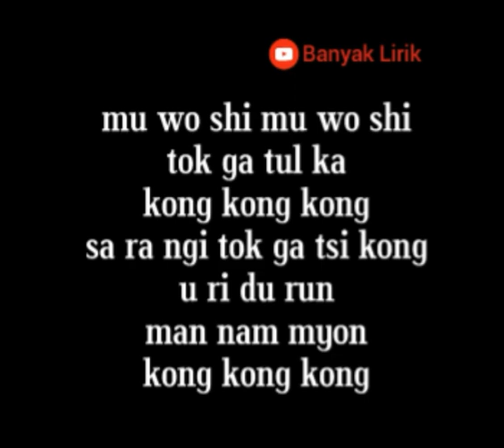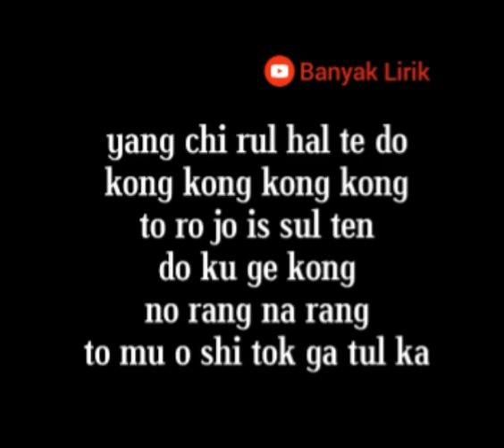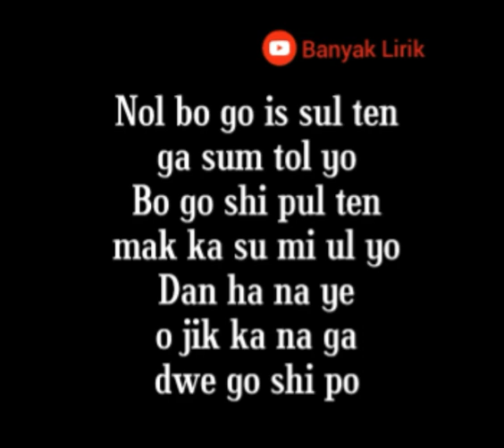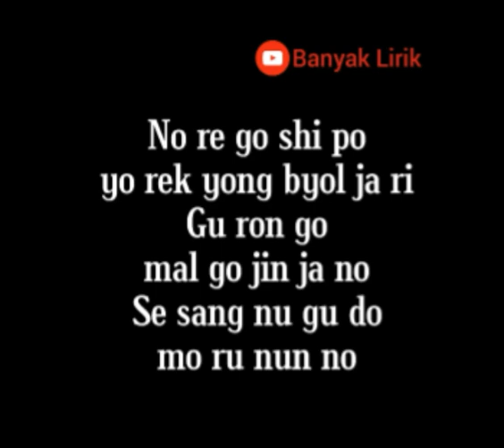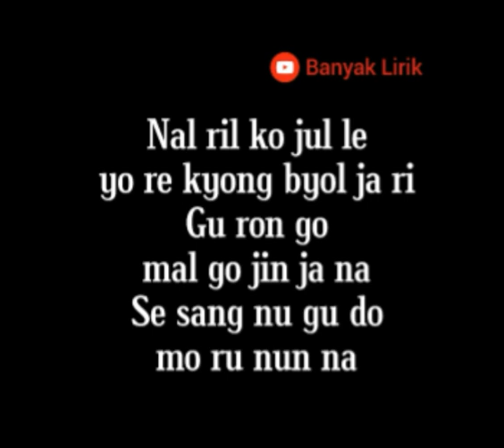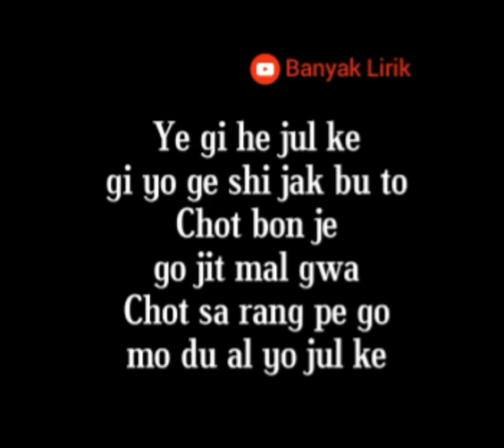Sung Hoon, Song Ji Eun - SAME [OST My Secret Romance Part.1] EASY LYRICS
Annyeong yeorobun! Hallo guys!

Happy Watching~